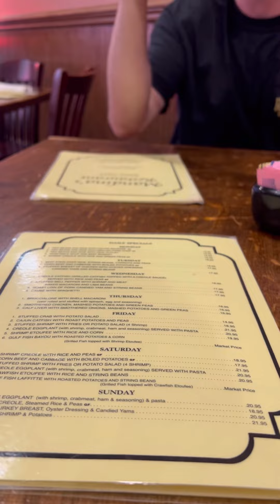RB&R Day|Mandina’s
After a gut wrenching first LSU game, it’s raining and depressing on Monday. I went to Mandina’s on Canal to forget about all this.